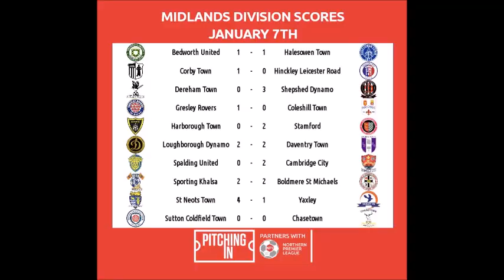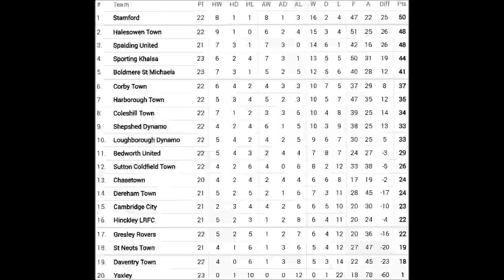Northern Premier League - Midlands - 2022/2023 - Dereham Town v Shepshed Dynamo - Away - 7.1.2023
Dereham Town v Shepshed Dynamo